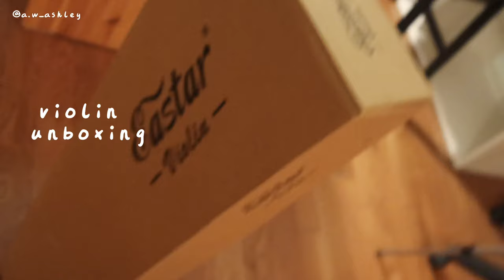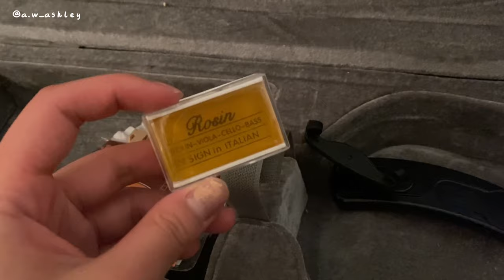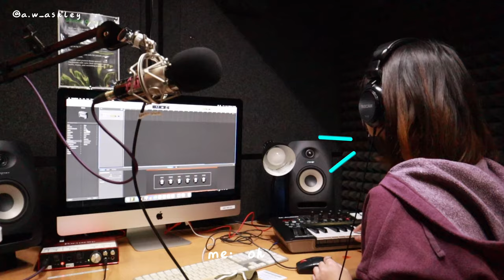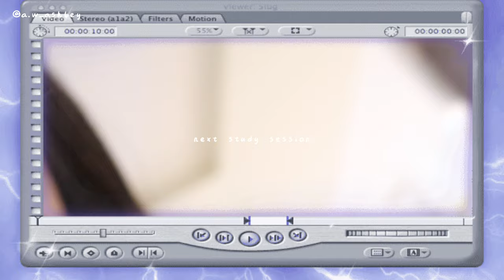Days in my life ✨recoding studio/study sessions/violin unboxing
back with a vlog 💙
ft my friend Cassie

code: Ashley010